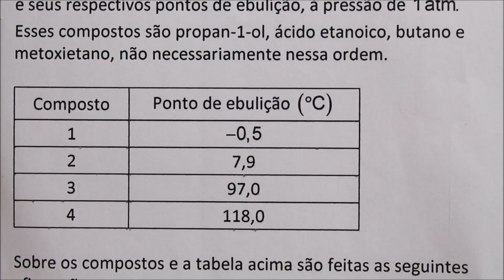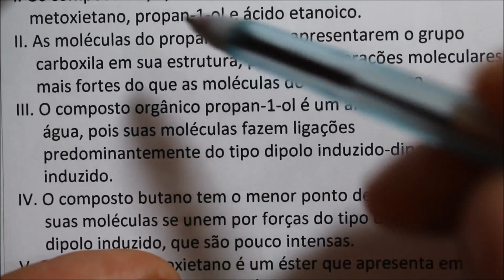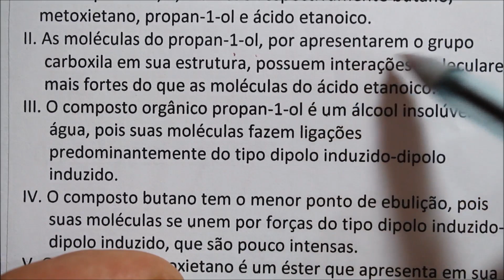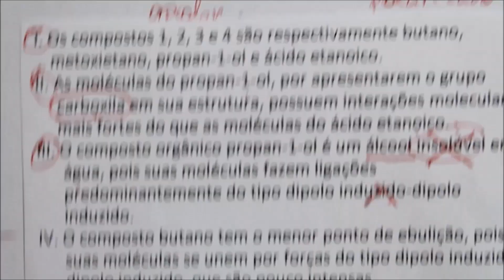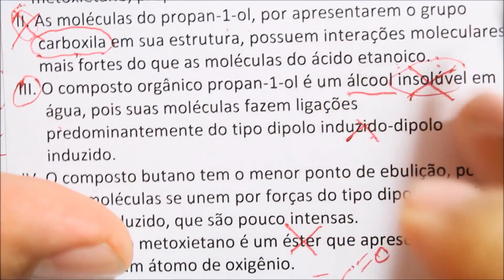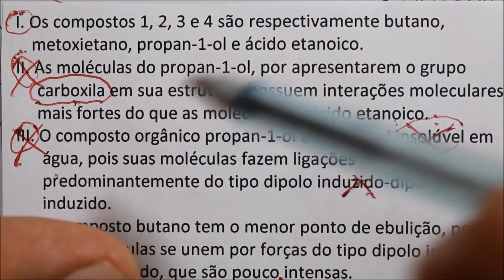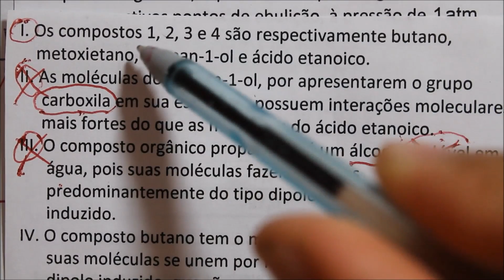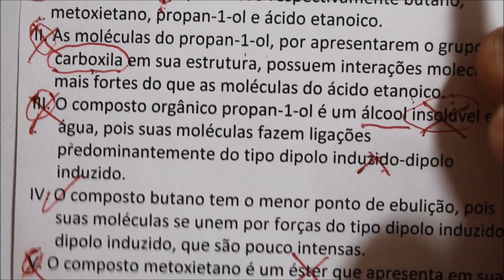[Questão Comentada] - EsPCEx 2011 - Tema: PONTO DE EBULIÇÃO COMP. ORGÂNICOS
(EsPCEx 2011) Em uma tabela, são dados 4 (quatro) compostos orgânicos, representados pelos algarismos 1,2,3 e 4, e seus respectivos pontos de ebulição, a pressão de 1 atm.
Esses compostos são propan-1-ol, ácido etanoico, butano e metoxietano, não necessariamente nessa ordem.
Sobre os compostos e a tabela acima são feita as seguintes afirmações: